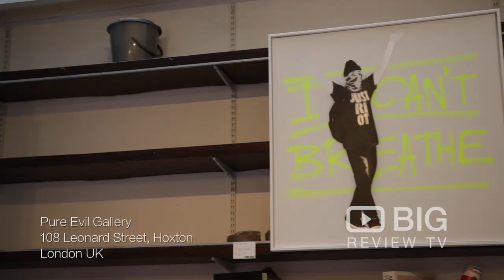Pure Evil Gallery an Art Gallery offering Artwork and Painting Art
Find art for sale at great prices from artists including Paintings, Photography! Pure Evil's is a showcase of Urban artist work, alongside other street art in a wooden-floored space.

Pure Evil Gallery
108 Leonard Street Shoreditch London UK EC2A 4XS